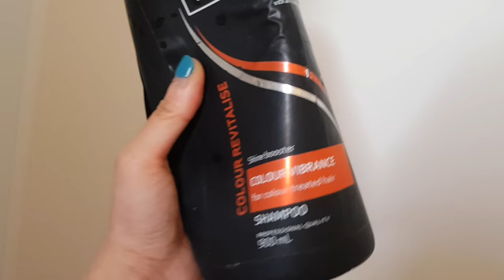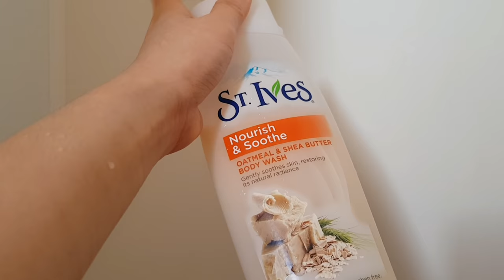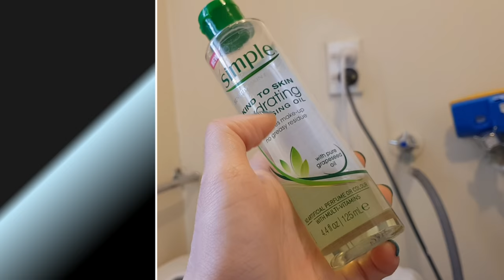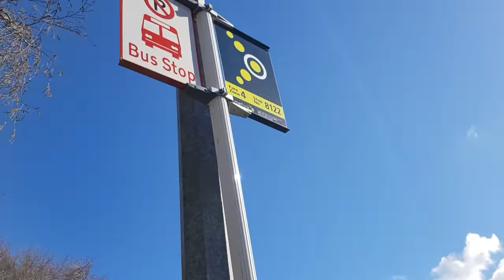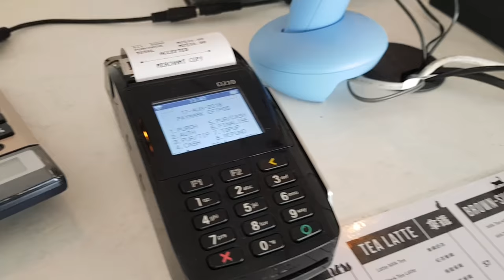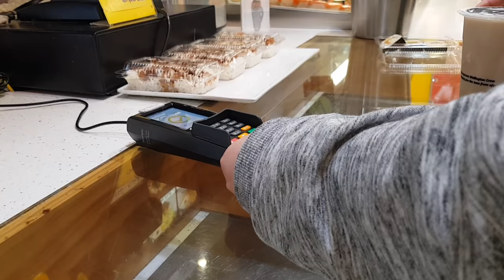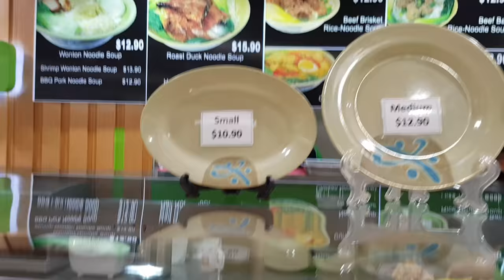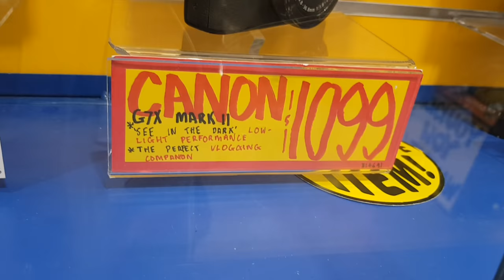A day in my life in New Zealand | Afa Pascual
It's almost Spring time here in NZ, it's good to be out and about in the sun. So, me and my sis decided to have our brunch together at the mall. See how we get on to a new Lower Hutt bus.

Check out the products I use in the shower. 😍😍😍